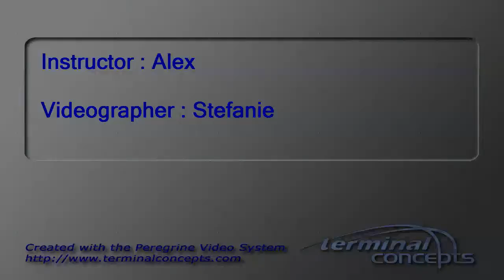Brandon Wilson's Tandem skydive!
Brandon Wilson's tandem skydive on Friday, July 31, 2015 with Alex at Skydive Indianapolis.  Located in Frankfort, IN, Skydive Indianapolis is THE place for tandem, AFF and experienced skydivers.  Come out and Skydive Indiana, Skydive Kentucky, and Skydive Ohio!